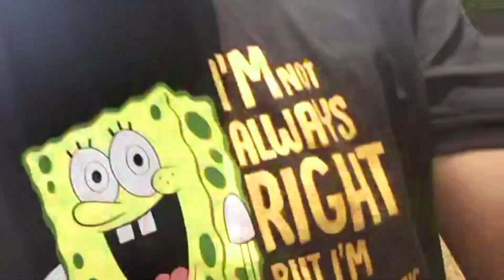Vlog -3 Mangoes in my Village forest // Tasty Mangoes// cinematic video+ vlog